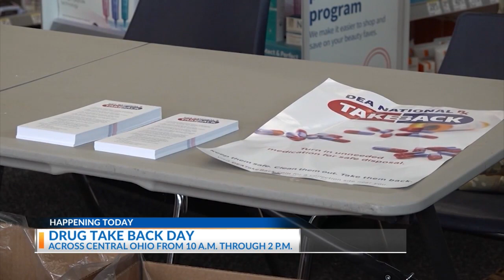Saturday is Drug Take Back Day across central Ohio